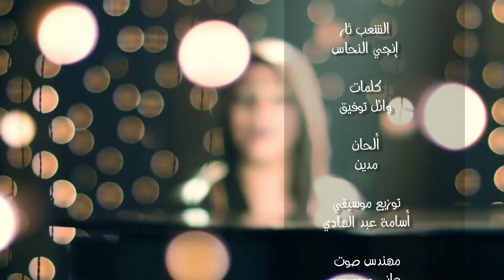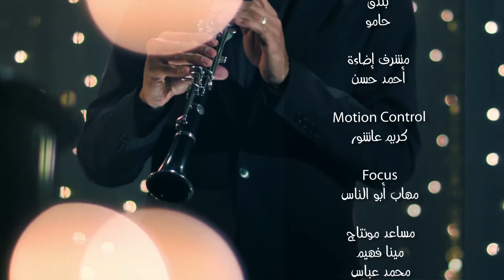أغنية الشعب ثار- غناء إنچي النحاس Alsha'b Thar Song - Endji Alnahhas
كلمات : وائل توفيق
ألحان : مدين
توزيع موسيقي : أسامة عبد الهادي
إنتاج : منير شاهين
colorist : شريف فتحي
تصوير : عمرو فاروق
مونتاچ و إخراج : عمرو عاصم
تنفيذ : Step media solution